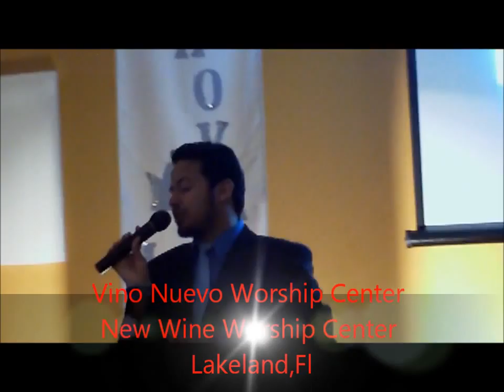TIEMPO DE AVIVAMIENTO